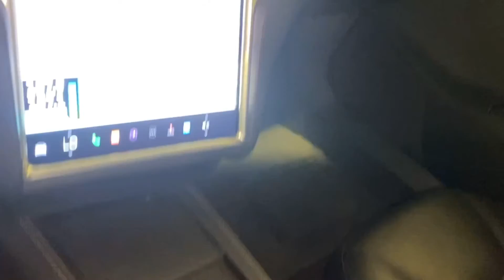Extreme Sportscars-2014 TESLA Model S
VIN-5YJSA1H19EFP33696